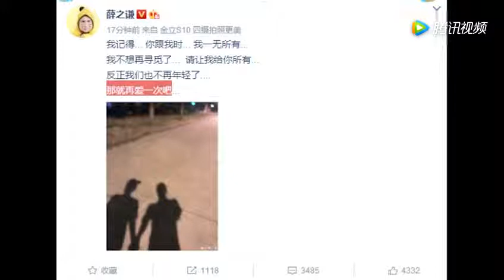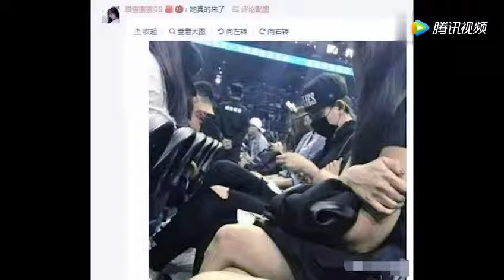真的是甜蜜撒狗粮啊！薛之谦与前妻高磊鑫复合：那就再爱一次吧！